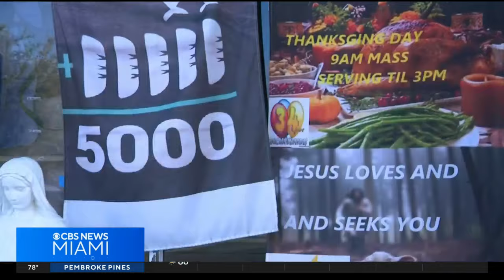"Somebody needed him more than me," Catholic priest on stolen crucifix from Oakland Park soup kitche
Thieves served an Oakland Park soup kitchen a bitter, pre-Thanksgiving rip-off. Someone snatched a crucifix off the building and left a hole in the Church mission.